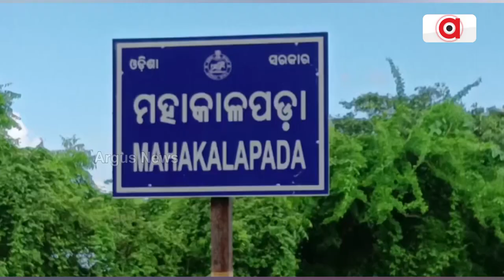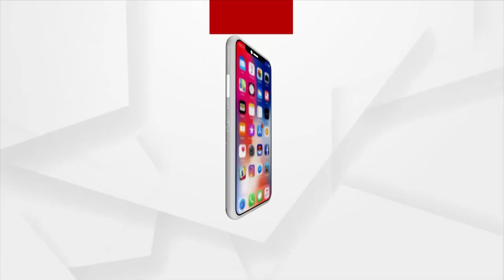ଜାତୀୟ ଭଲିବଲ ପ୍ରତିଯୋଗିତାରେ ଚମକିଲେ କେନ୍ଦ୍ରାପଡ଼ାର ଝିଅ ଶିବାନୀ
କଥାରେ ଅଛି ଦୃଢ଼ ଇଚ୍ଛାଶକ୍ତି ଆଉ ପ୍ରେରଣା ଥିଲେ ଅସାଧ୍ୟ କାର୍ଯ୍ୟ ବି ସାଧ୍ୟ ହୋଇଥାଏ l ଏଇ ଯେମିତି କେନ୍ଦ୍ରାପଡ଼ା ଜିଲ୍ଲା ମହାକାଳପଡା ଅଞ୍ଚଳ ଭଳି ଉପାନ୍ତ ଅଞ୍ଚଳର ଝିଅ ଶିବାନୀ ଜାତୀୟସ୍ତରୀୟ ଭଲିବଲ ଟୁର୍ଣ୍ଣାମେଣ୍ଟ ଓଡିଶାର ପ୍ରତିନିଧିତ୍ୱ କରି କାଂସ୍ୟ ପଦକ ଜିତି ନିଜ ଅଞ୍ଚଳ ଓ ରାଜ୍ୟ ଲାଗି ସୁନାମ ଆଣିପାରିଛନ୍ତି l